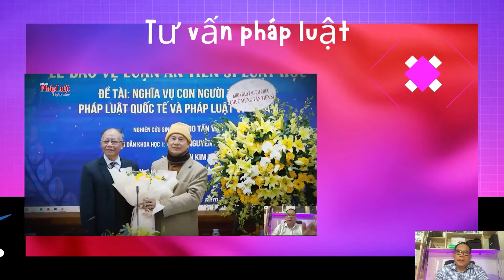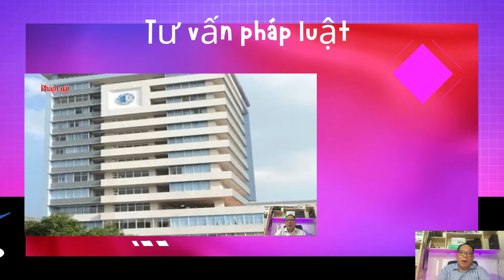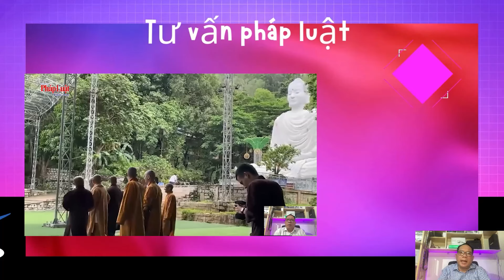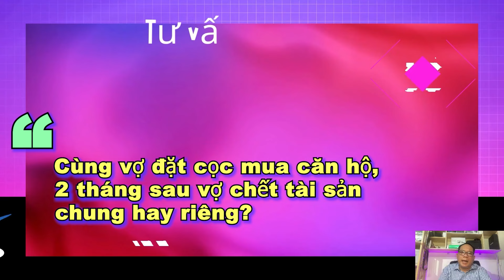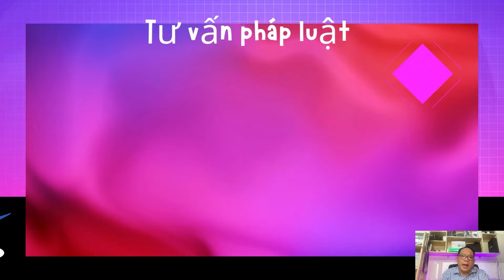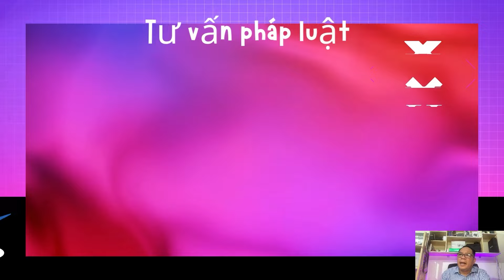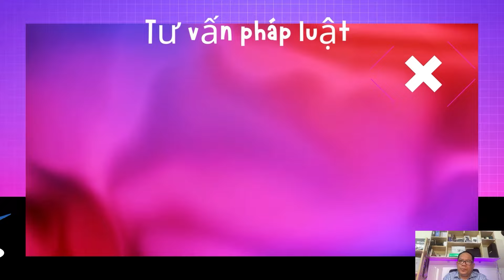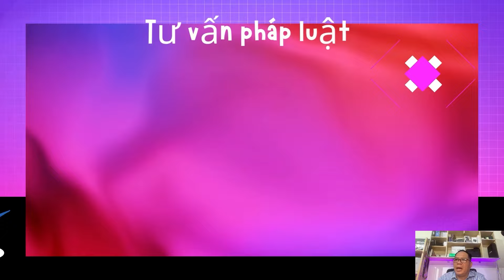TVPL #9: Cùng vợ đặt cọc mua căn hộ chung cư, 2 tháng sau vợ chết thì tài sản chung hay riêng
Trường hợp vợ anh chết không để lại di chúc, vì đây là tài sản có thể do nhiều người thừa kế, do đó anh cần lập văn bản thỏa thuận với các đồng thừa kế còn lại về việc để anh là người đại diện đứng tên trên giấy chứng nhận cho cả phần của người vợ đã chết.